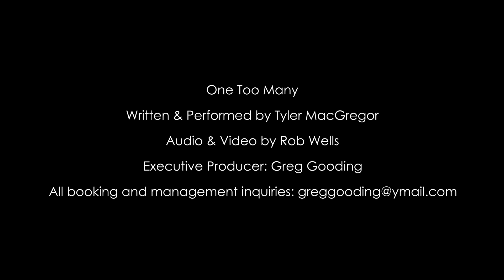Tyler MacGregor - One Too Many (Acoustic)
Written & Performed by Tyler MacGregor
Audio & Video by Rob Wells
Executive Producer: Greg Gooding for G-Three Music